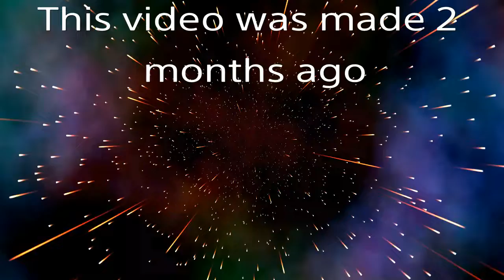Fortnite random stuff